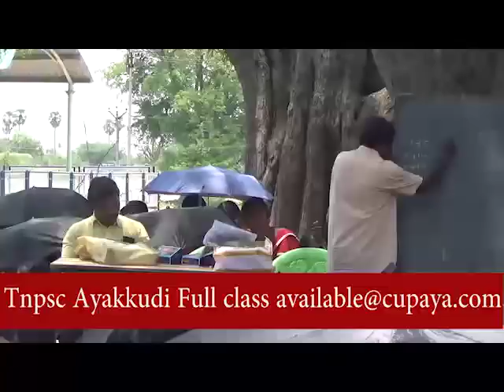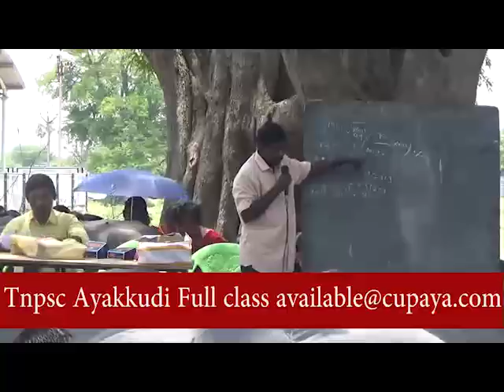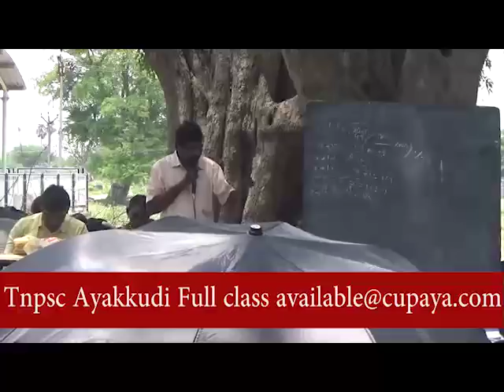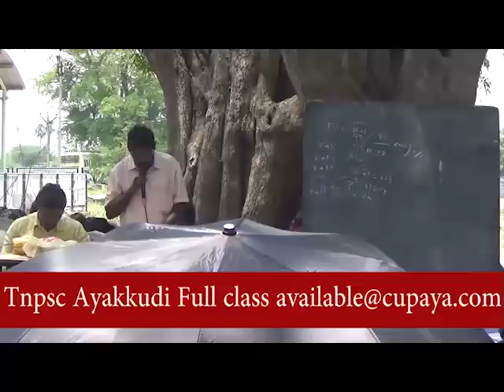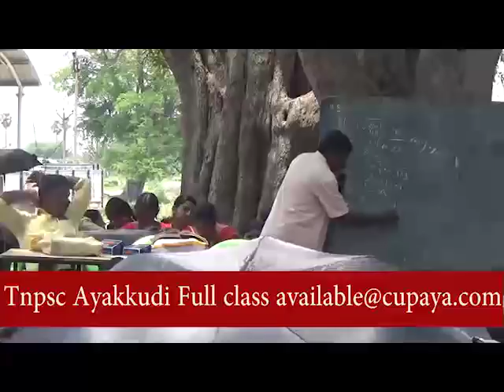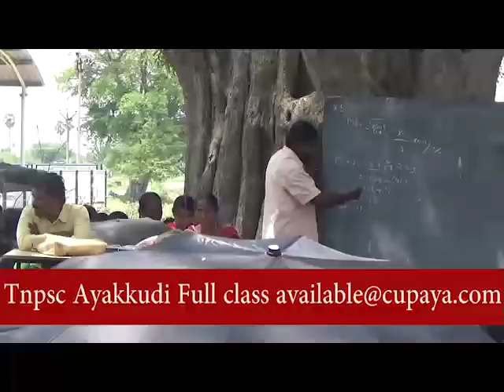Class - 7 - TNPSC Group 2A - Maths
TNPSC Group 2A  - Maths full class available @ cupaya.com